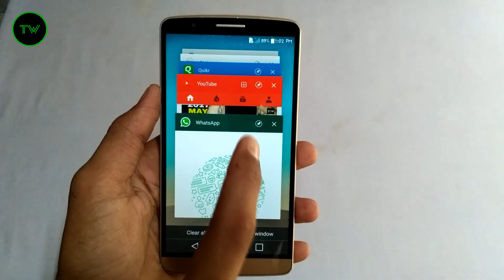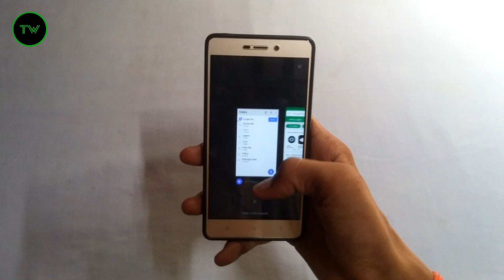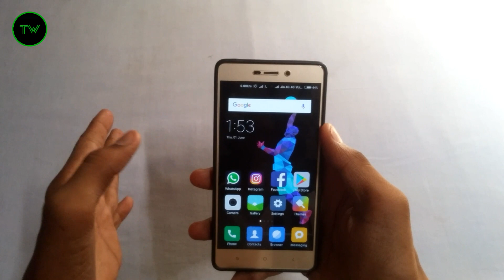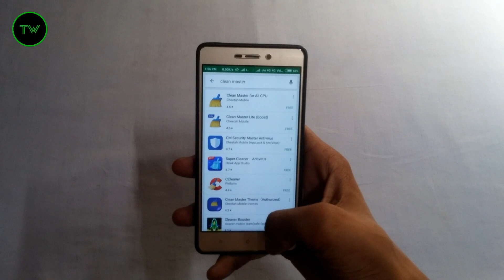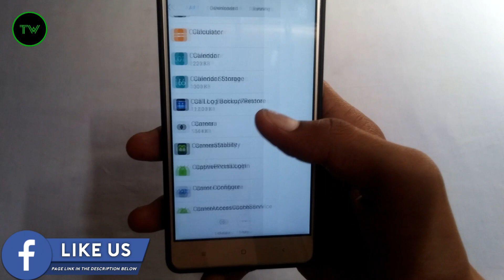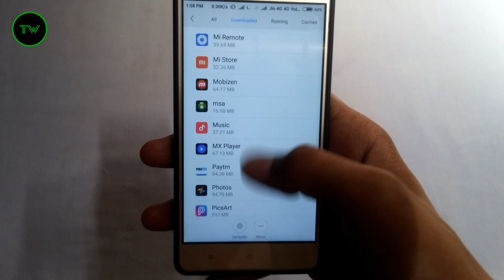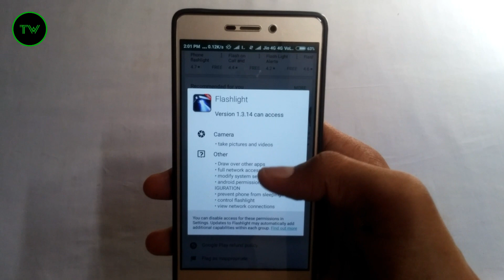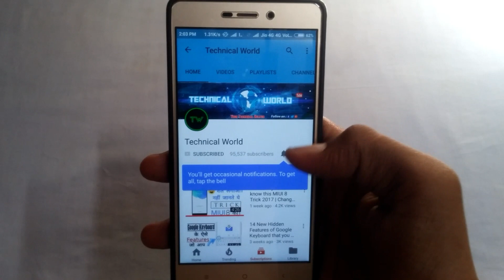4 Things that you are doing wrong with your mobile | Hindi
• My Best Budget Laptop
• My Best Budget Camera that i use
• Best Budget Collar Mic (₹199/- only)

🙏🙏 नमस्कार दोस्तों। we all have been using Android device since a long long time but there are few things that we are still doing wrong on Android and damage it by own. In this video, I'm showing you the 4 common things that you are still doing wrong on Android smartphone. These are simple things that affect the working of an Android device and reduce its working speed and performance too. So, follow these few Android tips and improve your Android smartphone's speed and it's performance.